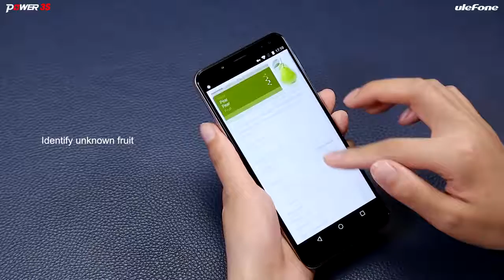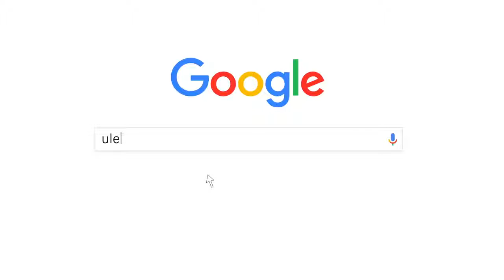Google Lens Now Available to Ulefone Devices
Image recognition AI - Google Lens- is available now to All Ulefone devices that have the Google Photos app installed.